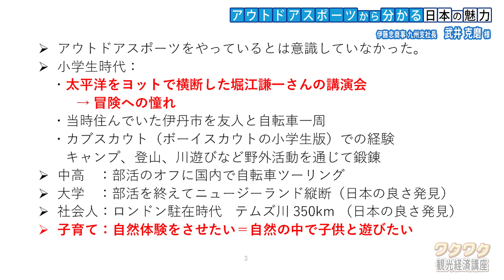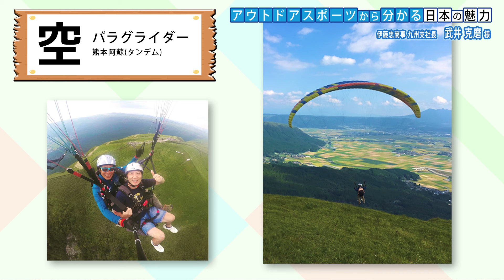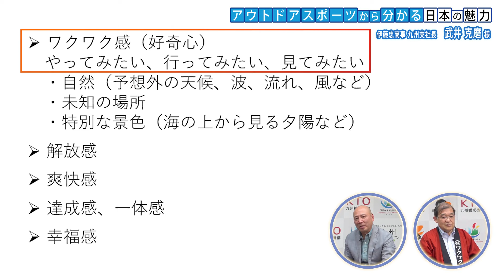究極の遊び⁉︎アウトドアスポーツの魅力② 伊藤忠商事 武井克磨氏【わくわく観光経済講座】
今回のわくわく観光経済特別編は「アウトドアスポーツの魅力と九州における可能性」について特別ゲストをお迎えしてお話をいただこうと思います。

【目次】
00:00　アウトドアスポーツから分かる日本の魅力
05:29　さまざまなアウトドアスポーツの紹介
11:40　PSA　 Pre Summit Adventure（プレ サミット アドベンチャー）
12:30　九州をツナギ隊のアドベンチャーサイクル（阿蘇）の話

【次回】「アウトドアスポーツから分かる九州の魅力」

【出演】
伊藤忠商事　准執行役員　九州支社長　武井克磨氏
チャンネル九州塾　塾長　唐池恒二
チャンネル九州塾　塾生　加納

【画像提供】
３６ぷらす３：JR九州